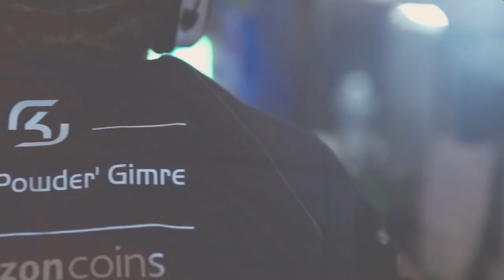Powder vs Dog - Insomnia Truesilver Championship 2 - Semifinal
Powder vs Dog: Semifinal - Insomnia Truesilver Championship 2

Game 1: 6:52
Game 2: 12:44
Game 3: 24:28

Game 4: 38:55
Game 5: 1:04:19